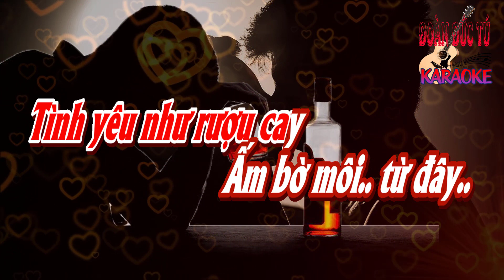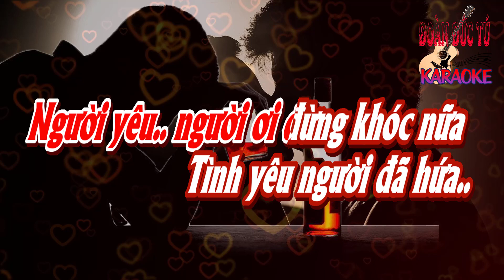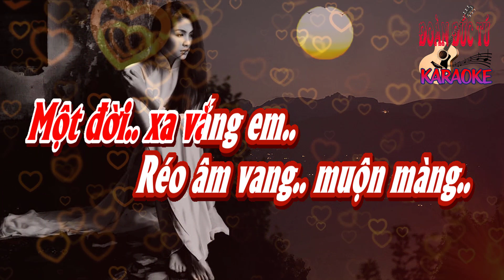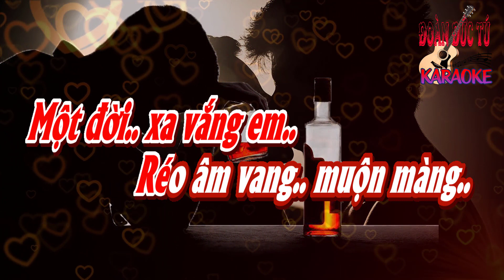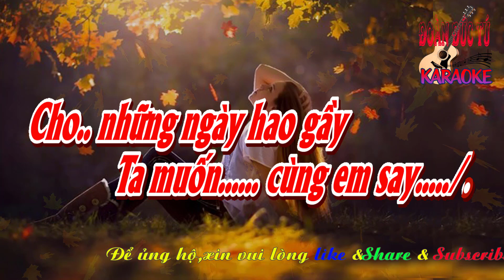karaoke Ta Muốn Cùng Em Say_ Sáng tác Đăng Khánh_ Hòa âm Đoàn Đức Tú_ Giọng Nữ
Ta Muốn Cùng Em Say_ Sáng tác Đăng Khánh_ Hòa âm & dựng karaoke Đoàn Đức Tú_ Giọng Nữ.
Người yêu, người ơi đừng khóc nữa
Vàng thu tàn lá úa
Tình yêu như rượu cay
Ấm bờ môi từ đây
Yêu mãi vòng tay này
Hãy vui trọn đêm nay

Tình yêu người đã hứa
Nghìn năm vẫn còn say
Hãy cạn ly chiều nay
Vui với tình yêu này
Ta muốn cùng em say

Một ngày không có em
Nhớ xôn xao bàng hoàng
Một đời xa vắng em
Réo âm vang muộn màng
Một ngày em không tới
Một ngày em không nói
Nụ cười rong rêu mãi
Nát tan

Ngày mai tàn phai màu hoa cũ
Thời gian cuồng thác lũ
Hoàng hôn rơi đầy tay
Sẽ vì em từ đây
Cho những ngày hao gầy